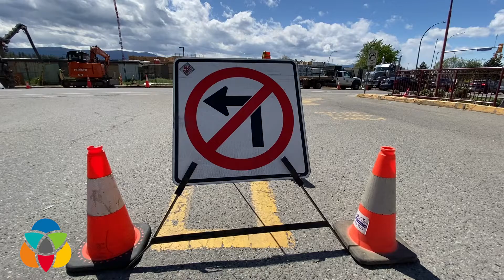Cone Zone Campaign focused on protecting roadside workers in BC